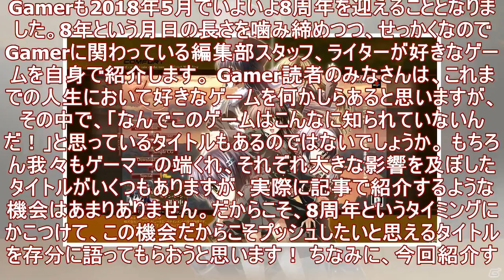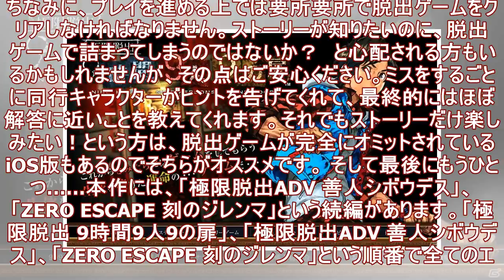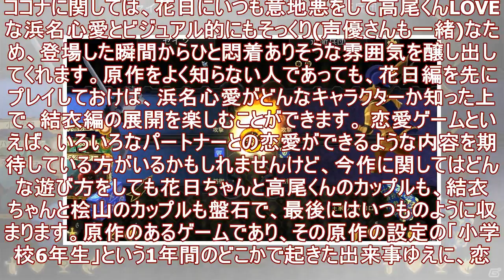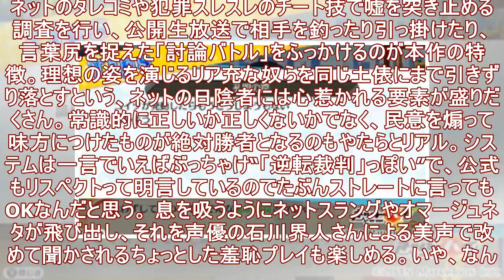【Gamer8周年記念】編集部＆ライターがぜひ遊んでほしいゲームを独断と偏見で紹介！